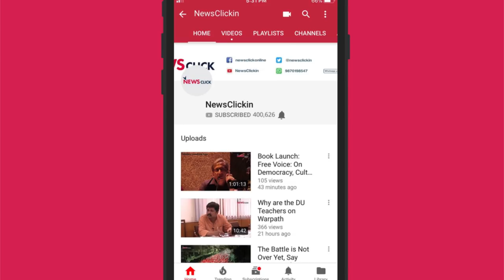Interim Budget: An Election Advertisement for the Modi Government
Journalist and author Paranjoy Guha-Thakurta talks about the interim budget presented by Piyush Goyal, and its failure to address the crisis in agriculture and employment. He also talks about the government's disregard for propriety and norms, and its use of the interim budget to bolster the image of the Prime Minister.